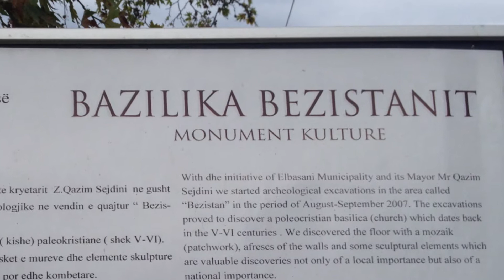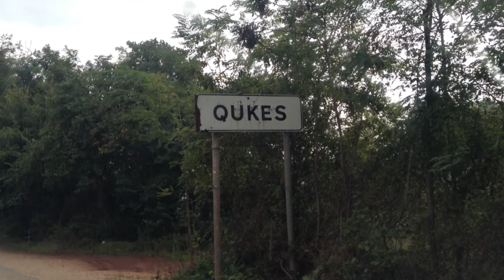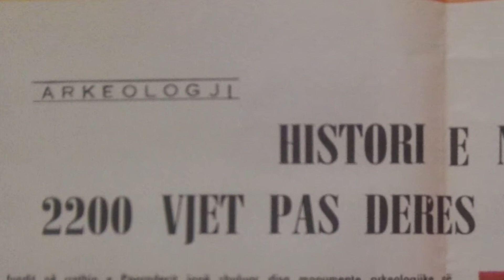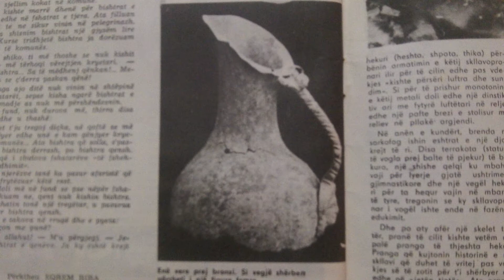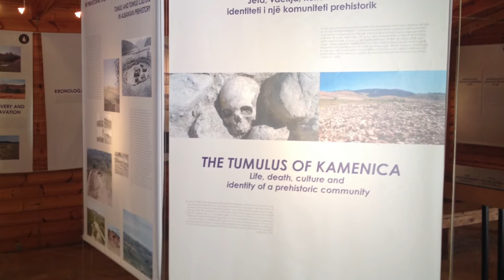A1 Report - Shtegtim, Monumentet e Kultures